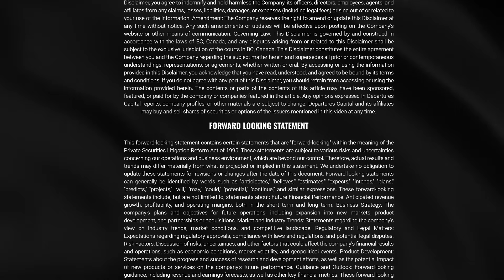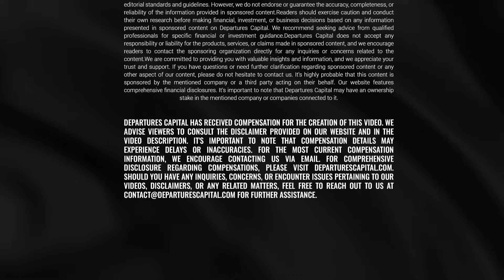One Innovative Biotech Stock To Watch Now? Izotropic CEO Interview w/ Bob Thast (CSE:IZO)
This is a paid advertisement on behalf of Izotropic Corporation.

IzoView is the first and only dedicated Breast CT platform that's specifically focused on the 50% of women with dense breast tissue, where traditional tools often fail. With true 3D imaging, no compression, and 100x the spatial resolution of MRI, IzoView is purpose-built to detect what others can miss- in a fast and comfortable scan.

CT Scan Stock, Tech Stock, Health Stock, Izo Stock, Top Health Stock

CSE: IZO

This video may have been paid for by the companies mentioned or a third party (check the sponsored statement below). It may contain forward-looking statements, outdated information, or inaccuracies. We are not responsible for guest comments and do not endorse their views. Always do your own research and consult a licensed financial advisor.

We will never ask for money or personal info.

Investing involves risk. Don’t invest more than you can afford to lose. While based on sources believed to be reliable, we can’t guarantee accuracy or completeness. We may hold or receive compensation from companies featured. Be informed. Be cautious. Make smart decisions based on advice of professional financial advisors.

This is a sponsored video produced on behalf of Izotropic, who has paid Departures Capital Inc. $25000 for the creation and distribution of this content. The contract was dated 2025/ 09/19.
As of the date of publication, Departures Capital Inc. holds 0 shares of Izotropic.

⚠️ FORWARD LOOKING STATEMENT ⚠️

This communication contains forward-looking statements that are based on current expectations, estimates, and projections. These statements involve risks and uncertainties, and actual results may differ materially. Forward-looking statements include, but are not limited to, statements regarding future performance, growth prospects, strategies, and market trends. Readers are cautioned not to place undue reliance on these statements, which speak only as of the date hereof. We undertake no obligation to update any forward-looking statement, except as required by applicable law.